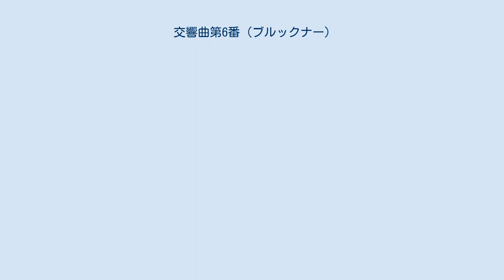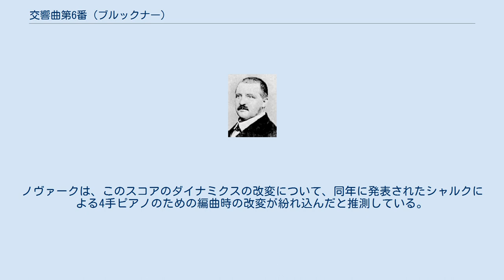交響曲第6番 (ブルックナー)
交響曲第6番イ長調（こうきょうきょくだい6ばん イちょうちょう）WAB.106は、アントン・ブルックナーが作曲した交響曲の一つ。
 1879年9月から1881年9月にかけて作曲された。
 当楽曲は、ブルックナーの交響曲の特徴の一つとなっている全休止（ブルックナー休止）が無く、各楽章ともに連続した流れが意識されているようである。
作曲者自身、この曲を「大胆なスタイル」で書いたと主張している。
 ブルックナー中期の傑作といえるが、力強く構築的な第5番、親しみやすい人気曲の第7番に挟まれたためか、演奏機会は比較的少ない。
 当楽曲の初演については、先ず1883年2月に第2・3両楽章のみ行われているが、全曲通しの初演は、ブルックナーの死後5年経過した1901年3月に行われている。
 交響曲第6番の作曲は1879年の8〜9月頃に開始され、2年後の1881年9月に完了した。
この間の1880年、ブルックナーは夏季休暇に鉄道でスイス旅行に出かけ、モンブラン山脈の眺めを楽しんだ。
この作曲家ならではの、大自然を愛好する気持ちが交響曲の中でのびのびと表現されている。
ベートーヴェンの交響曲第6番『田園』とよく似た趣があり、この曲は“ブルックナーの田園交響曲”と呼ばれることもある。
しかしリズム動機が全曲を貫くところや「田園交響曲」にない激性や輝かしさは、ベートーヴェンの交響曲第3番「英雄」、第7番にも似ており、どちらの特色を出すかは指揮者次第であるともいえよう。
 曲を書き終えてから約1年5ヶ月経過した1883年2月11日、ウィーン楽友協会ホールに於いて、ヴィルヘルム・ヤーン指揮ウィーン・フィルハーモニー管弦楽団により、第2・3両楽章のみではあったが、当楽曲が初演された。
この初演自体は成功だったものの、ブルックナーの宿敵である音楽評論家エドゥアルト・ハンスリックからは冷遇され、その影響からか、以後、この作品は注目されなくなり、改訂の手が加えられることは無くなっていたという。
 部分初演から13年後の1896年、作曲者ブルックナーが他界してしまう。
その更に3年経った1899年2月26日、部分初演時と同じウィーン楽友協会ホールに於いて、今度は生前のブルックナーと交流を持ち続けていたグスタフ・マーラーがウィーン・フィルを指揮して、初めて当楽曲の全曲が演奏された。
但し、「長すぎるため聴衆の理解が難しい」という理由から、大幅カットとオーケストレーション変更を施した上での”全曲初演”だった。
 完全な形での全曲初演は、マーラー指揮による”全曲演奏”から更に2年余り経過した1901年3月14日、シュトゥットガルト宮廷劇場に於いて、カール・ポーリヒが指揮するシュトゥットガルト宮廷楽団により実現した。
この時点で、ブルックナーが他界してから5年経っていた。
 日本国内に於いては、1955年3月15日、日比谷公会堂に於いて、ニクラウス・エッシュバッハーが指揮するNHK交響楽団により初演された。
 当楽曲の演奏に必要な管弦楽編成を以下にて示す。
 なお、演奏時間は55分程度となっている。
 イ長調 2/2拍子、三つの主題を持つソナタ形式。
ヴァイオリンの付点リズムに乗って、低弦が第1主題を提示する。
ブルックナー特有の3連符を伴っている。
第2主題はほの暗く、柔和な旋律で第1ヴァイオリンによって提示される。
第3主題はユニゾンで荒々しく出る。
展開部では第1主題と第2主題が同時に展開され、ワーグナー的な和声で展開を続ける。
やがて金管が第1主題を再現するが、それは主調であるイ長調ではなく変ホ長調で現れる。
その後、改めて本来のイ長調で再現されるのだが、これらはブルックナーの特徴である展開部と再現部の融合である。
コーダは冒頭のリズム動機と第1主題によって力強く終結する。
 ドイツ語で「きわめて荘重に」と指示されている。
ヘ長調、三つの主題を持つソナタ形式。
ブルックナーの緩徐楽章としてももっとも美しいもののひとつ。
第1主題はオーボエによるエレジー。
第2主題は弦楽による慰め。
第3主題は葬送行進曲風で、沈痛な表情が印象深い。
 ドイツ語で「速くなく」と指示されている。
イ短調、複合三部形式。
主部は幻想的で変化に富んでいる。
中間部はハ長調、弦のピチカートに続いてホルンが牧歌的な主題を斉奏し、木管が第5交響曲の第1楽章第1主題を引用する。
 ドイツ語で「動きを持って。しかし速すぎないように」と指示されている。
イ短調～イ長調、3つ...